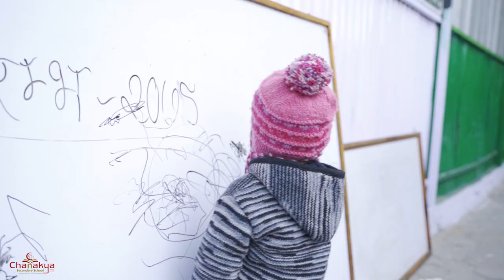Saraswoti Puja | Chanakya Secondary School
सरस्वति नमस्तुभ्यं वरदे कामरूपिणि ।
विद्यारम्भं करिष्यामि सिद्धिर्भवतु मे सदा ॥